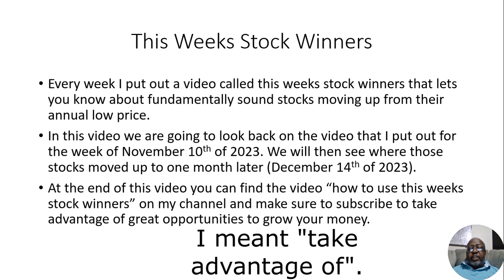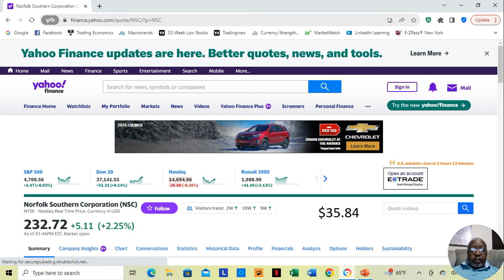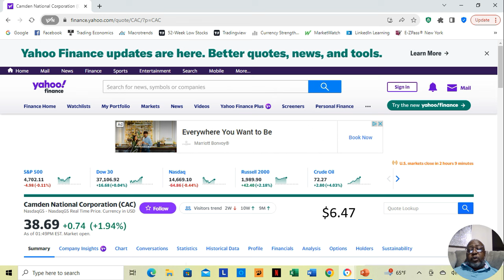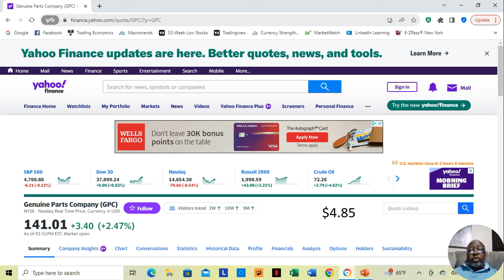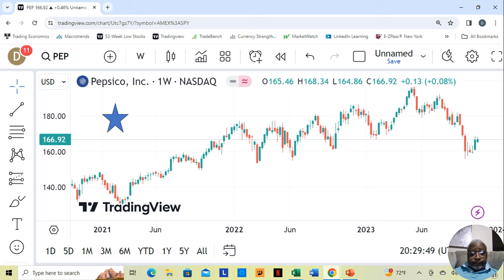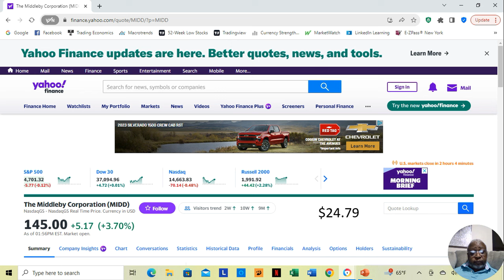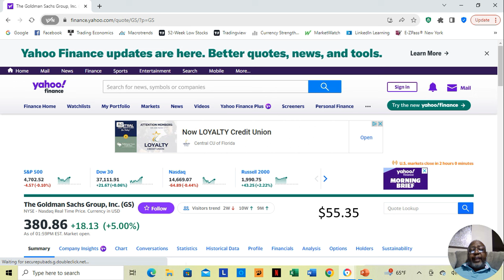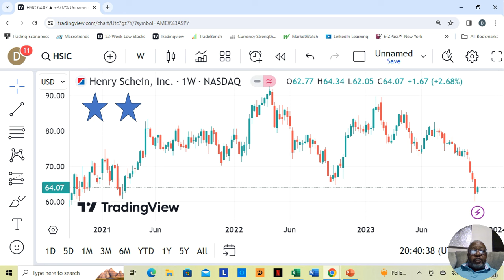Results of this weeks stock winners from November 10th 2023 (one month ago)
Every week I put out a video called "This weeks stock winners" which lets you know which fundamentally sound stocks at their annual low price are moving up. In this video I let you know how the stocks mentioned on November 10th (video link below) moved up one month later.

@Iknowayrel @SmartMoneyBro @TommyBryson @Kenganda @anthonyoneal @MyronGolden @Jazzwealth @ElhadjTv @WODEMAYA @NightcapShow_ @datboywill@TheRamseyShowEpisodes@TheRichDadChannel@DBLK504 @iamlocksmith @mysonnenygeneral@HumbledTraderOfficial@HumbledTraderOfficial